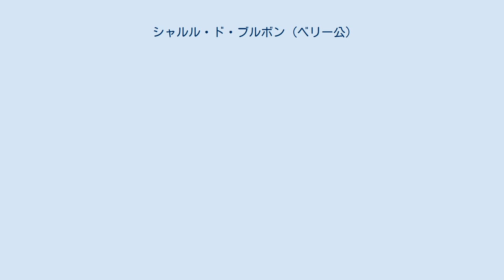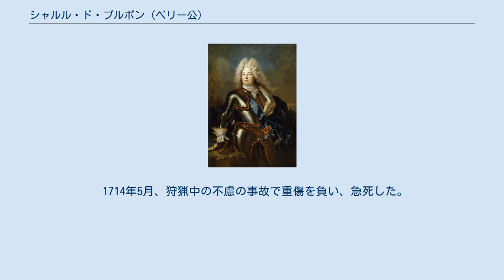シャルル・ド・ブルボン (ベリー公)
シャルル・ド・フランス（Charles de France, 1686年7月31日 - 1714年5月5日）は、ブルボン朝のフランス王族、ベリー公。
 ルイ14世の1人息子で王太子ルイ（グラン・ドーファン）と、妃でバイエルン選帝侯フェルディナント・マリアの娘マリー・アンヌの3男として生まれた。
長兄はブルゴーニュ公ルイ（プティ・ドーファン、ルイ15世の父）、次兄はアンジュー公フィリップ（スペイン王フェリペ5世）。
1714年にアランソン公、アングレーム公となった。
 スペイン継承戦争で兄と共にトゥーロン包囲戦（1707年）とアウデナールデの戦い（1708年）に参戦、1710年7月、マリー・ルイーズ・エリザベート・ドルレアン（父の従弟にあたるオルレアン公フィリップ2世と庶系の叔母フランソワーズ・マリーの長女）と結婚した。
しかしマリー・ルイーズは最初の妊娠で流産し、2度と子供の産めない体になったため、シャルルは妻と不仲になってしまった。
 1712年、長兄ルイの死に伴いシャルルは将来の王である甥ルイ（後のルイ15世）の摂政役の最右翼となった。
実際、ベリー公の死後、祖父ルイ14世は摂政をオルレアン公フィリップ2世にするか、自らの庶子であるメーヌ公ルイ・オーギュストにするか決めかねたという。
 1714年5月、狩猟中の不慮の事故で重傷を負い、急死した。